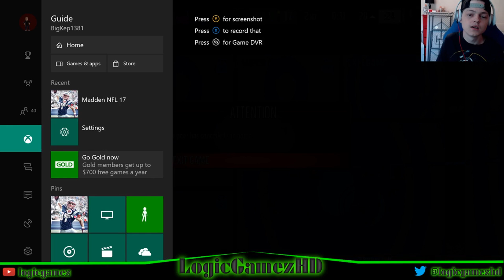I MADE YOMAMA RAGE QUIT! MADDEN 17 GAMEPLAY